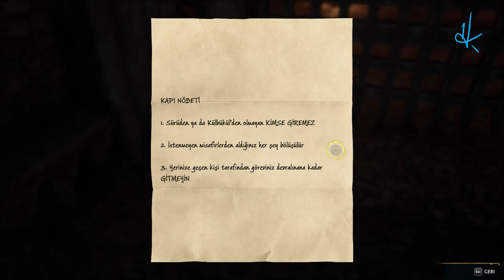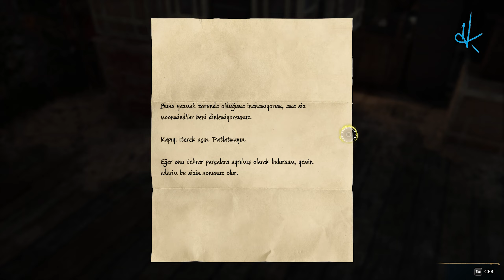Hogwarts Legacy bölüm 20: Yüksek Kale ve Kayıp Çocuk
Hogwarts Legacy, Avalanche Software tarafından geliştirilen ve Portkey Games tarafından yayınlanması planlanan, Harry Potter evreninde 1800'lerin sonlarında geçen yeni bir aksiyon rol yapma video oyunudur. Oyun 10 Şubat 2023’de Windows, PlayStation 4, PlayStation 5, Xbox One ve Xbox Series X/S için piyasaya sürüldü.